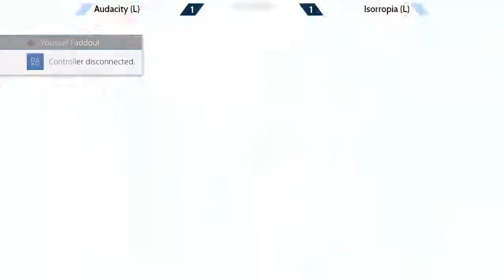Guilty Gear Xrd REV 2 - York Street Battles #53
York Street Battles is Sydney's premier fighting game monthly tournament series featuring Street Fighter V, Injustice 2, Tekken 7 and much more.